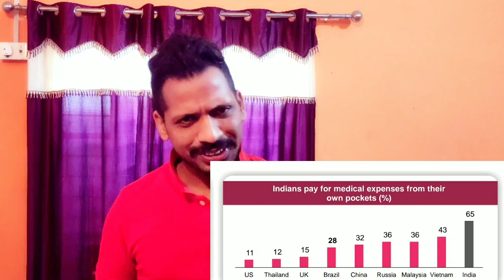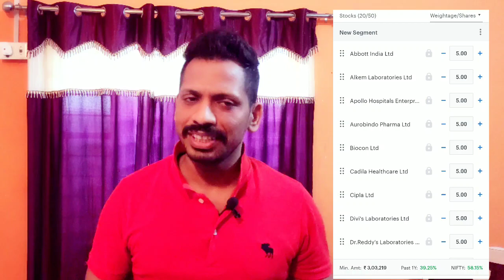आ गया Axis का न्यू Fund | Axis mutual fund | axis healthcare etf | Axis NFO 2021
Topics covered:-
1)how to invest in axis healthcare etf
2)axis healthcare etf zerodha
3)axis healthcare etf price
4)axis healthcare etf review
5)healthcare etf india
6)axis healthcare etf nfo
7)mirae asset healthcare fund
8)nifty healthcare index
9)axis healthcare etf
10)axis healthcare etf nfo
11)axis healthcare fund
12)axis mutual fund
13)axis mutual fund sip in hindi
14)axis mutual fund tamil
15)axis mutual fund withdrawal
16)axis mutual funds review
17)best axis mutual fund
18)best axis mutual fund 2021
19)best axis mutual fund to invest in 2021